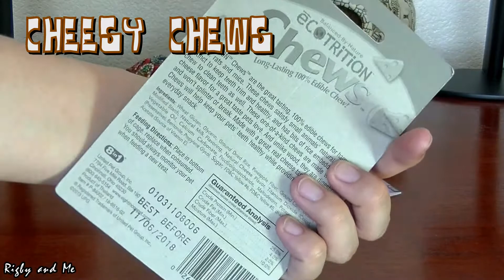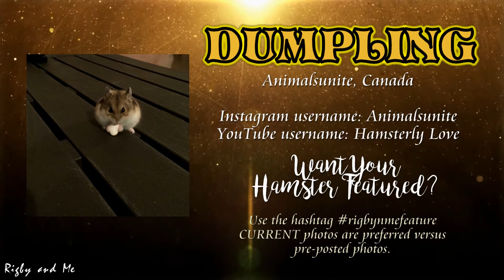Big Hamster & Bearded Dragon Haul! (March 2016)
A total of 11 fun toys, hideouts, chews, and treats for the hamsters and 8 items for the dragons! Also, congrats to our first hamster feature: animalsunite!